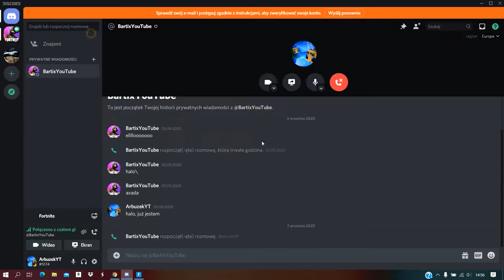Próba wygranej na arenie | Fortnite